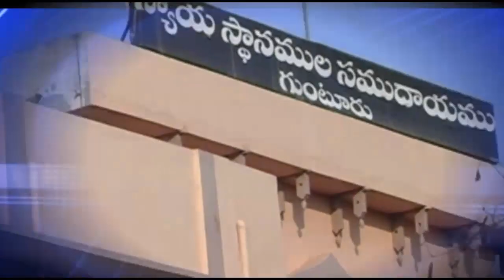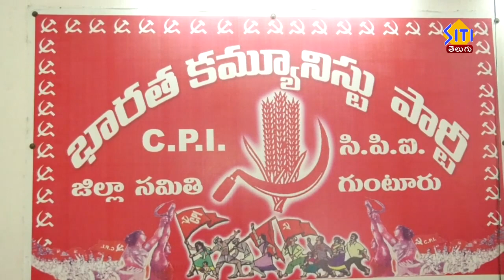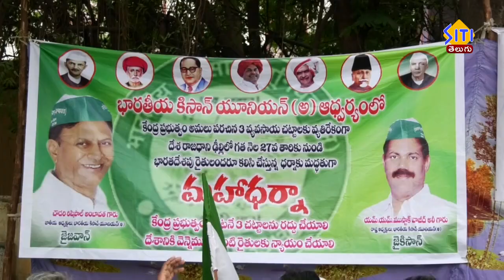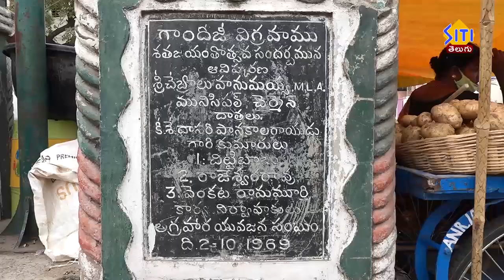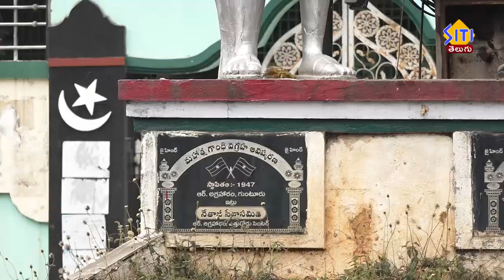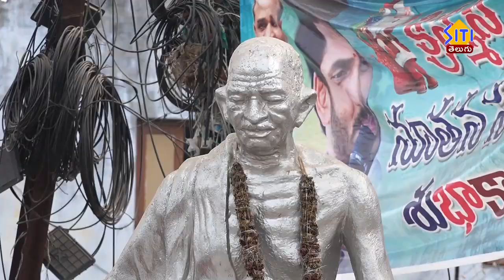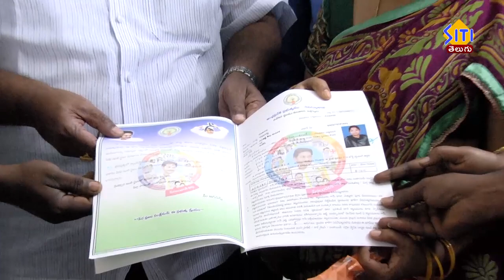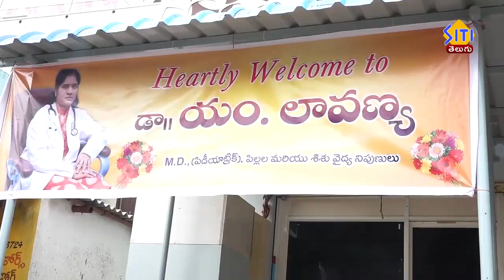Guntur Siti News 08 01 21 morning